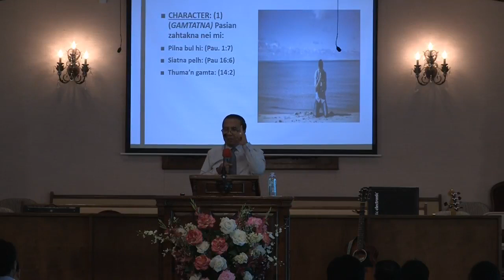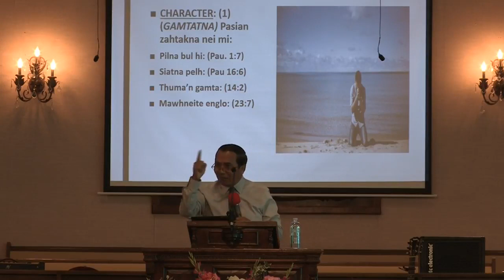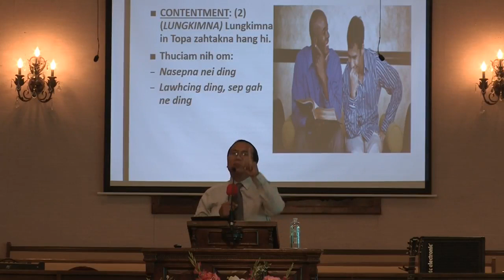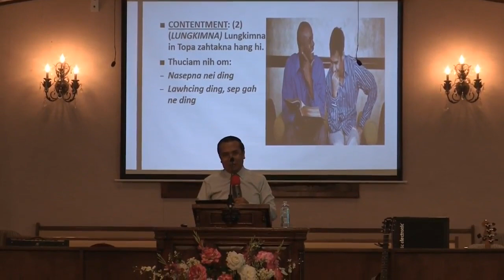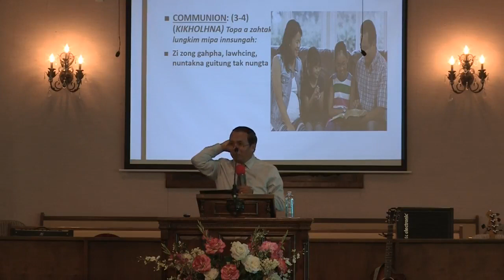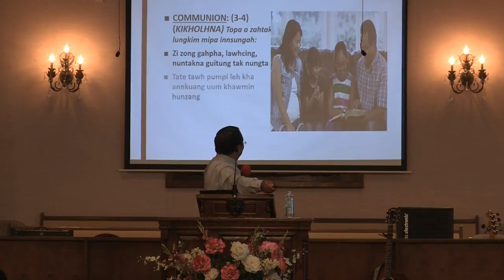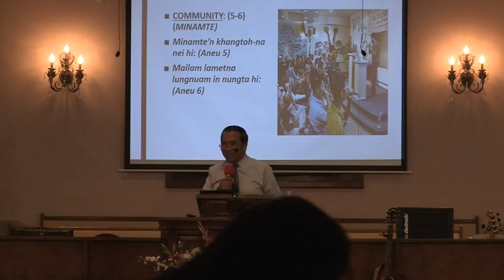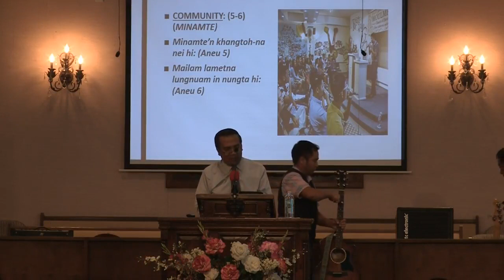Zomi Sermon Video - Jm Paupu | Thupha Ngah Mi (JM Ngul Khan Pau)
Zomi Thupha Ngah Mi [JM Pau Pu] July 01, 2018 Sunday
Jm Ngul Khan Pau
Jm Paupu

Zomi Sermon
Zomi Speeches Colloection
The Zomi Great Speeches